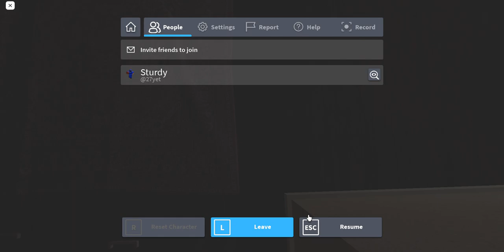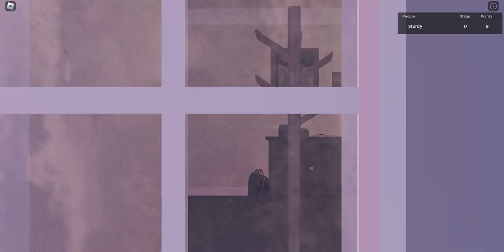Vanishing Of Karen Carter Scary Creepy Stories (THIS STORY ALMOST GAVE ME A HEART ATTACK)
Commet down which story in the game is the scariest.